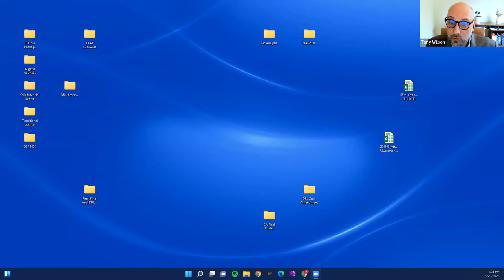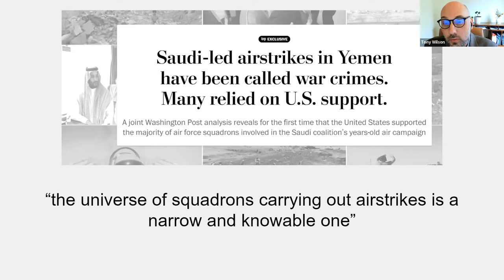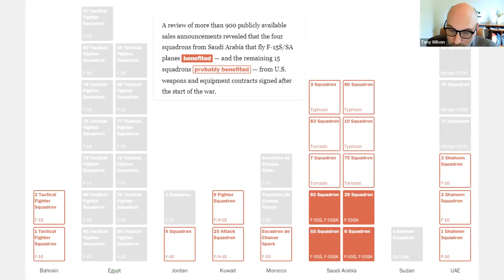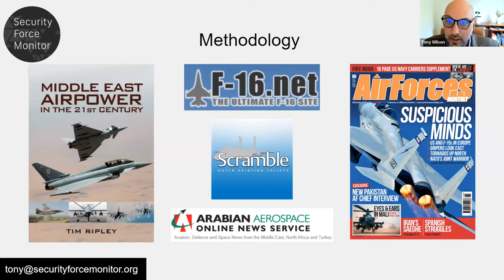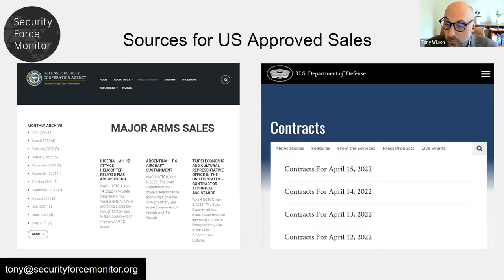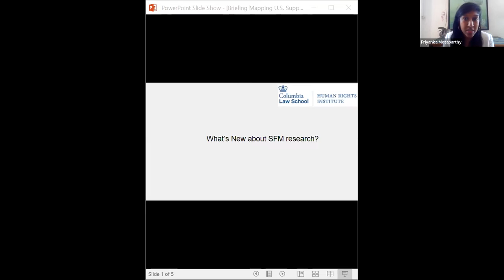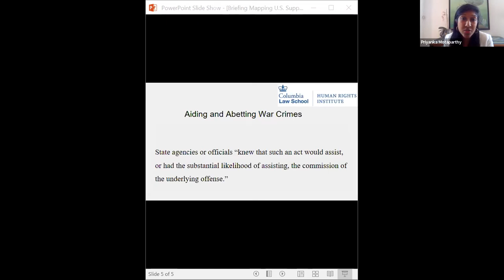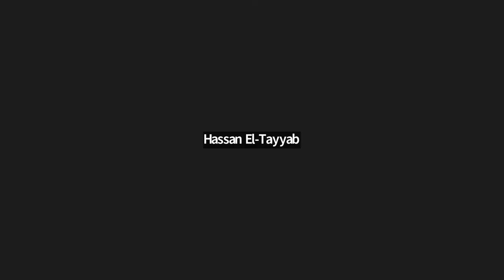Briefing: New Analysis on Impact of US Military Support to Saudi-led Coalition's War on Yemen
Panelists:

Hassan El-Tayyab – Legislative Director for Middle East Policy, Friends Committee on National Legislation (moderator)
Shireen Al-Adeimi – Yemeni activist and Michigan State University professor
Priyanka Motaparthy – Director, Counterterrorism, Armed Conflict, and Human Rights Project, Human Rights Institute, Columbia Law School
Tony Wilson – Founder and Director, Security Force Monitor
Marcus Stanley – Advocacy Director, Quincy Institute for Responsible Statecraft

Event Description:

New analysis by The Washington Post and Security Force Monitor at Columbia Law School's Human Rights Institute (SFM) provides the most complete picture yet of the depth and breadth of U.S. support for the Saudi-led air campaign, revealing that a substantial portion of the air raids were carried out by jets developed, maintained and sold by U.S. companies, and by pilots who were trained by the U.S. military. This panel features the authors of the groundbreaking study.

In Yemen, a fragile UN-brokered truce has temporarily succeeded in pausing Saudi airstrikes, which had escalated dramatically in late 2021 and early 2022. However, efforts to ease the Saudi aerial and naval blockade on food, fuel, medicine, and travel remain tenuous. In May, Reps. Pramila Jayapal (WA-07), Peter DeFazio (OR-04), Nancy Mace (SC-01), and Adam Schiff (CA-27) introduced H.J.Res.87, a Yemen War Powers Resolution to end U.S. participation in the Saudi-led coalition's war and blockade in Yemen. The resolution has over 85 bipartisan cosponsors.

This report and legislation come as the Biden administration has announced a Middle East trip that includes a controversial stop in Saudi Arabia and an expected meeting with Saudi Crown Prince Mohammed bin Salman (MBS), despite previous campaign promises to make Saudi Arabia "a pariah."

At this event, panelists will: offer insights on new analysis of the depth and breadth of US support for the Saudi air campaign in Yemen; updates on the war and blockade, the ongoing humanitarian crisis, and the US's role; highlight stories from the ground in Yemen; analyze the Biden administration's policies; and offer perspectives on what role Congress can play in ending extending the truce and ending U.S. involvement in the war.